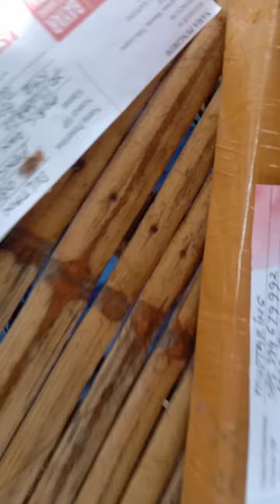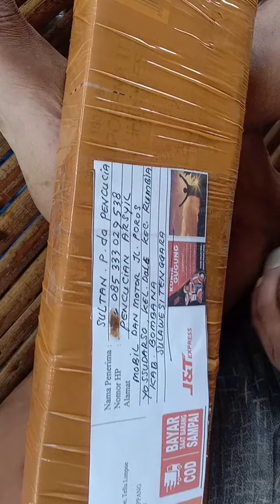bukti pengiriman toko amanah .Shakir parang Sulsel 👍🎉🎉🎉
packing pesanan ke Sulawesi tenggara,bukti lapak online amanah